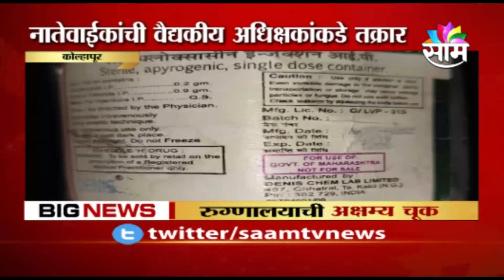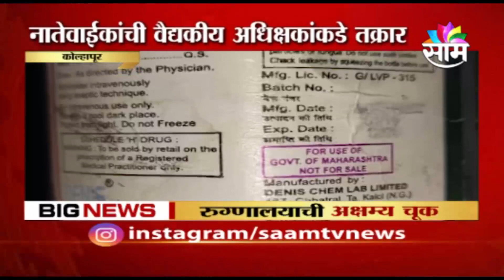थरारक! गाडी पकडताना दिव्यांग व्यक्ती अगदी थोडक्यात बचावला...